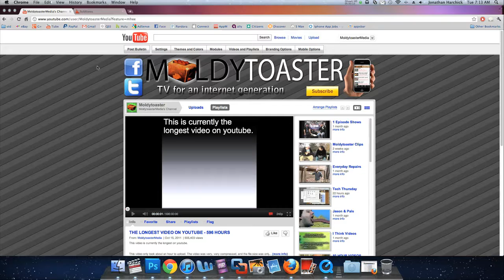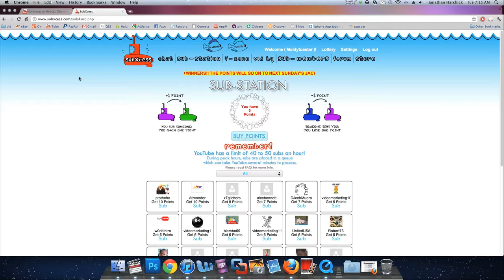How To Get Fake Youtube Subscribers : Tech Thursday